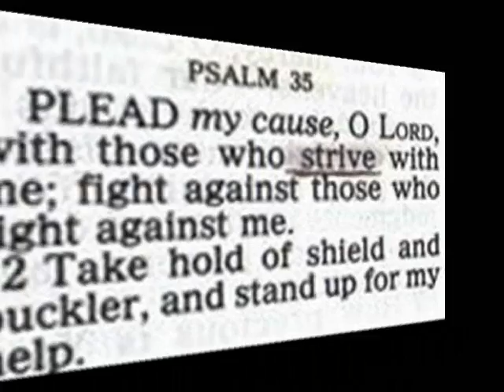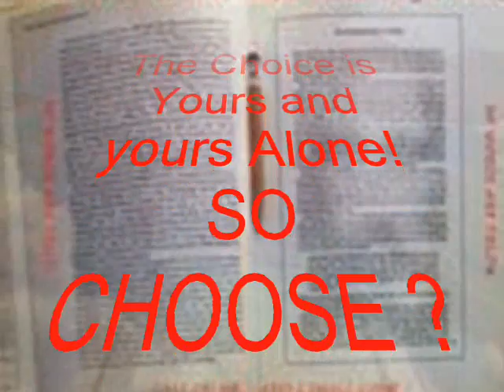Striverajj's Sublimal 2 Full Version.wmv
TRAIL VIDEO WORK IN PROGRESS ! LEAVE COMMENT Thank God bless have a blessed day!